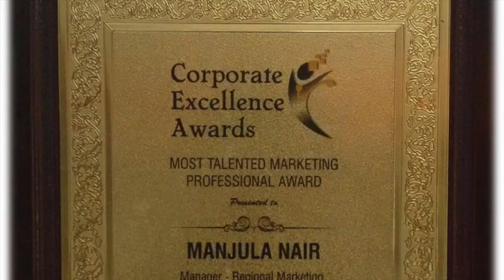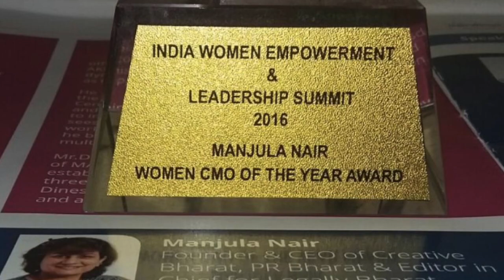Women's Special Express Show Episode#5|Manjula Nairr|Founder of Buzz and Creative Bharat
"Manjula Nairr" is foundar of a Buzz company, which is supporting small scale businesses to grow. She is marketing, communication, PR and Digital Marketing strategist, Influencer, Editor on multi-publications. She is supporting creative bharat initiative.
“Women's special express” is show where we converse with women's from different profession doing their best and seeking their advises.

Do you have a suggestion for the podcast guest? Please fill this form quickly